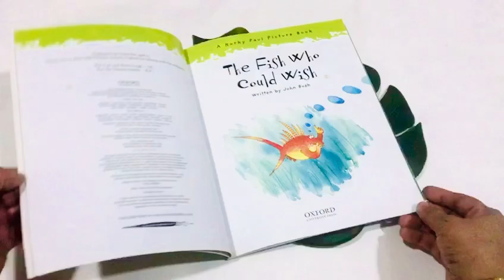The fish that could wish